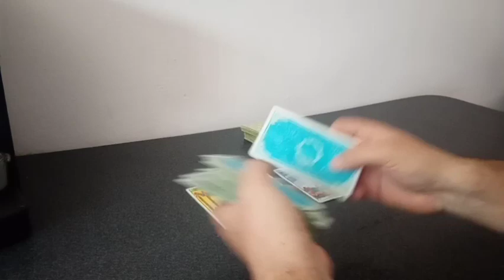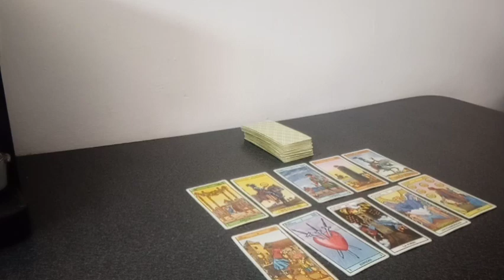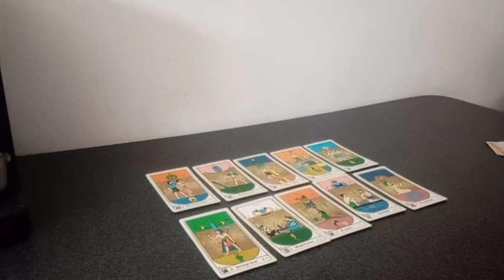Predicción Atlético de Madrid vs Real Madrid Fecha N° 6 Liga de España Temporada 23/24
Tirada de tarot con cartas Rider y Egipcias para el partido correspondiente a la fecha 6 de la Liga de España Temporada 23/24 que se jugará este próximo domingo 24 de septiembre del 2023